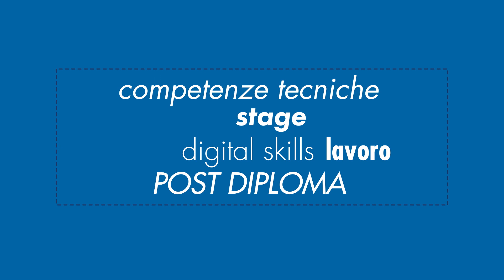DIGITAL DISTRICT REGGIO EMILIA 2021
Un distretto digitale diffuso che si articola in 6 progetti: Robo Lab, Human & Technology Training Center, Digital Automation Lab, Tech-Up Accelerator, Lauree Digitali, ITS Digital Maker.
Scopri il viaggio nella trasformazione digitale by Unindustria Reggio Emilia